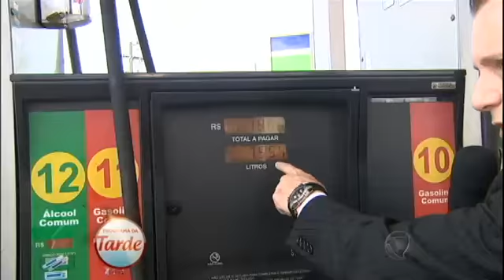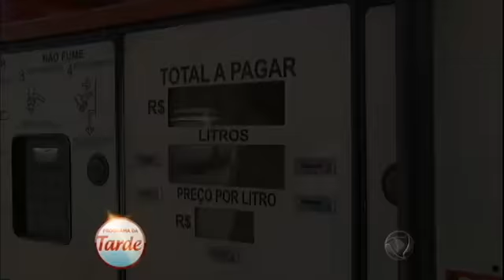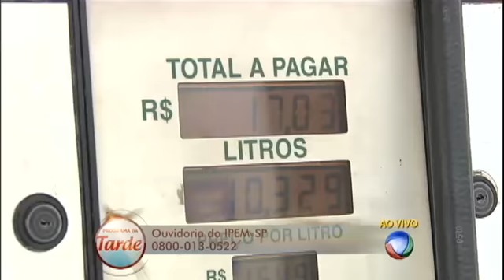Patrulha do Consumidor vai às ruas para alertar sobre combustível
Celso Russomanno e sua equipe acompanharam uma fiscalização do Ipen – Instituto de Pesos e Medidas-, em postos de São Paulo para alertar os consumidores sobre a adulteração de combustível e até mesmo, das bombas. Acompanhe.